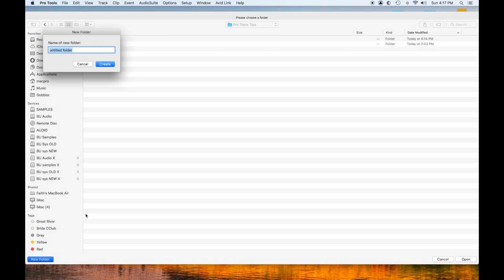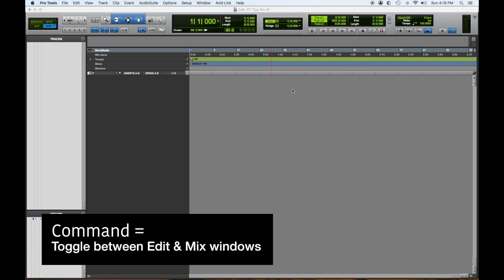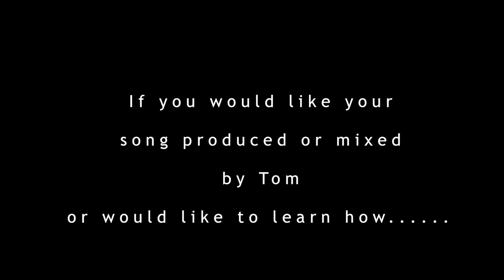Pro Tools Getting Started Quick Tips- Tip #1- New Session Basics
Quick Pro Tools tip for beginners !

# 1 Getting started with a new session.